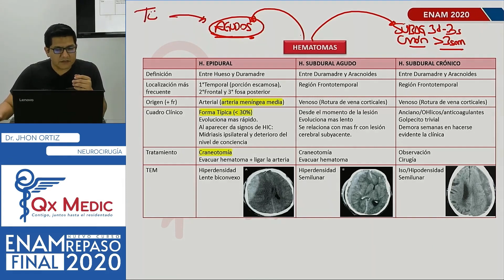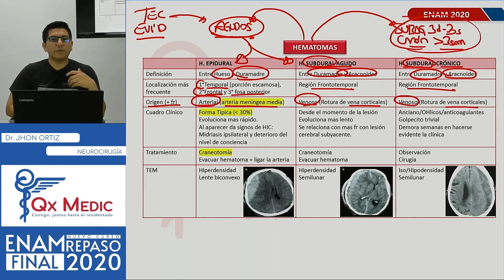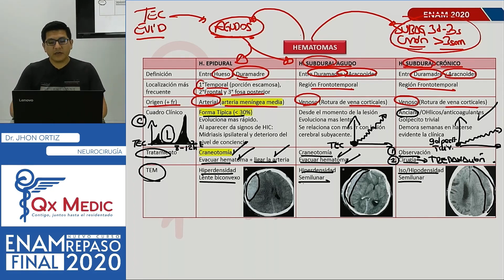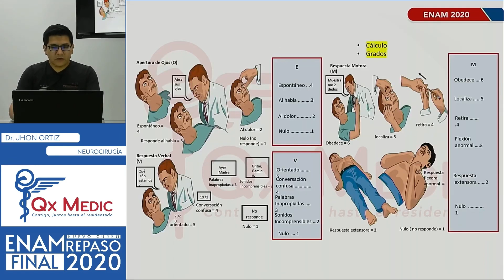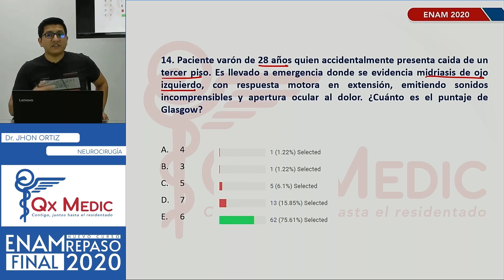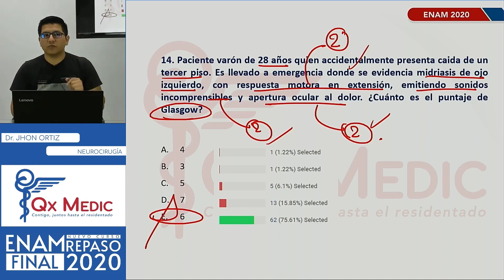REPASO NEUROCIRUGÍA - HEMATOMAS Y ESCALA DE GLASGOW